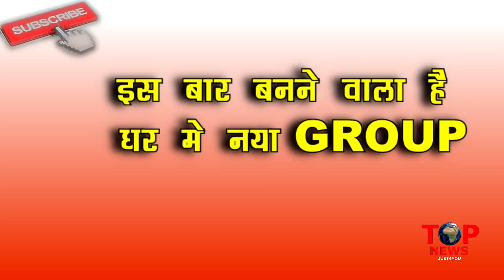BB12: NOMINATION TASK के बाद घर के अंदर बना नया GROUP, जानिए कौन कौन है WOLF PACK मे....